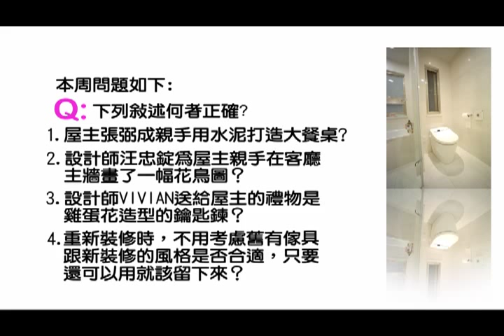【設計家正團】2013-2-24第32集-5 新舊傢具完全混搭三步驟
2/24(日)【設計家正團】第32集節目

1.設計家故事/
用原木與水泥攪拌出家的幸福味 /譚文華

2.風格當道/
裝載旅行記憶的度假風居家  摩登雅舍/王思文 汪忠錠

3.設計好主意/
新舊傢具完全混搭三步驟　演拓設計/張德良

【設計家正團】2013/1/6(日)起播出時段調整！敬請鎖定非凡新聞58台

2013/1/6起
(首播)每周日下午04:00~05:00
(重播)隔周日早上10:00~11:00